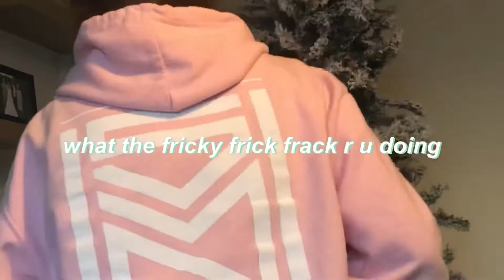decorating for christmas (in november lol)